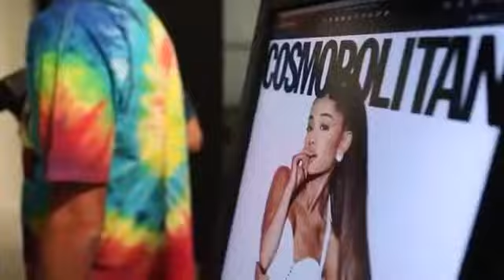She is just so beautiful and cute 😍😍